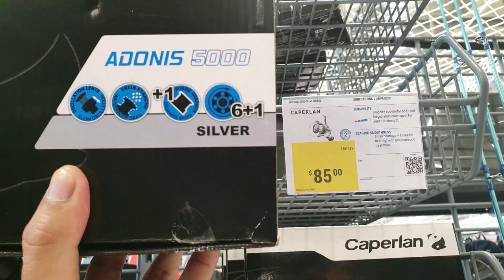What?! I bought a reel from Decathlon?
Adonis 5000

Super slow oscillation similar to Shimano Super Slow 5. Near parallel line lay.

Replaced the 2 bushing at wormshaft to bearings. Greased with Corrosion X.

Total 8 bearings now.